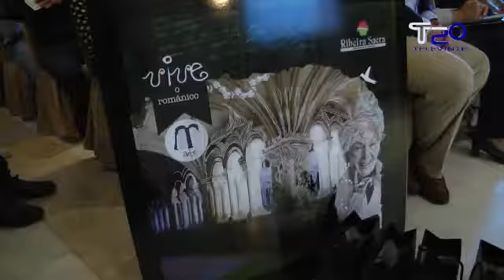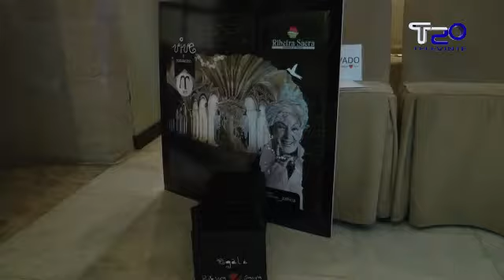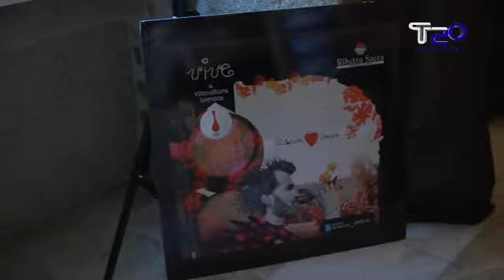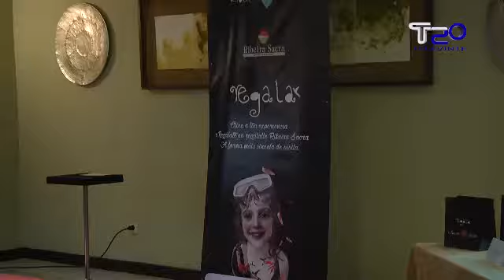Seis maneiras de vivir a Ribeira Sacra a través da comercialización de novidosos paquetes turísticos